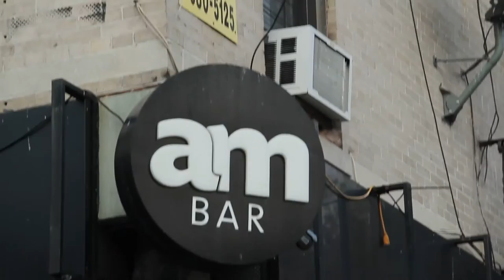Scene from 'Starving: A Documentary': Robin Wilson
An original film presented by The Orphans Theater Co. NYC
Dave L. Esteve as Robin
Directed by Justin Morck
Camera: Jim Tripp
In association with Joseph Road Studios